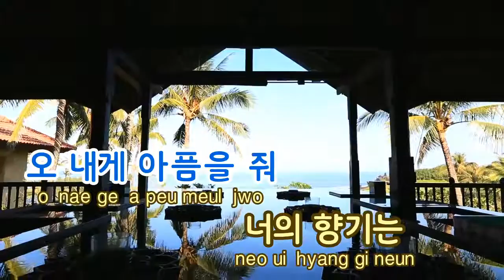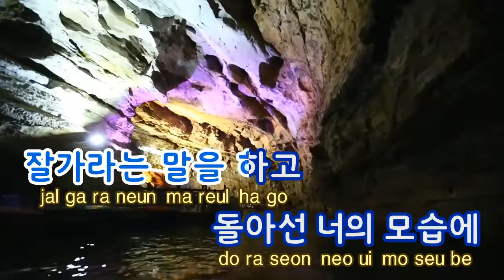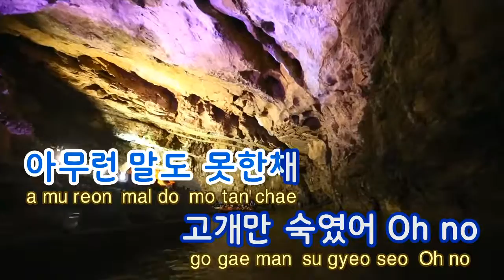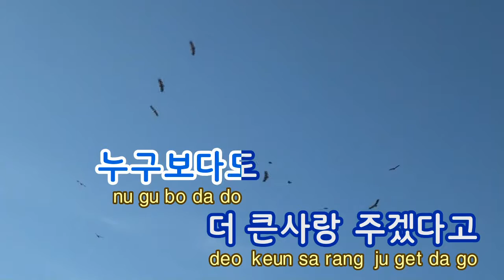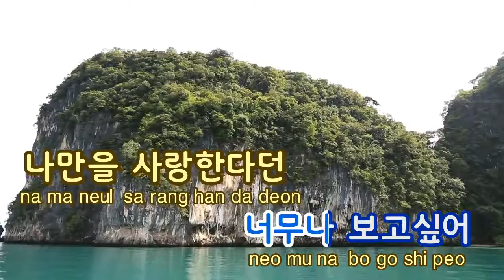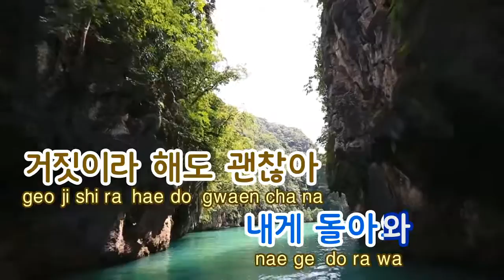[TJ노래방] 왜하필 - 비 / TJ Karaoke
Why -- Rain -- TJ Karaoke Song NO. 12318
왜 하필 -- 비 -- TJ노래방 곡번호 12318

▶ ZillerSong Mobile : Android/IOS
▶ K-POP STAR Global Package : Android/IOS
▶ TJ TV Karaoke (Korean ONLY) : KT OllehTV , LG U+TV, SK BTV